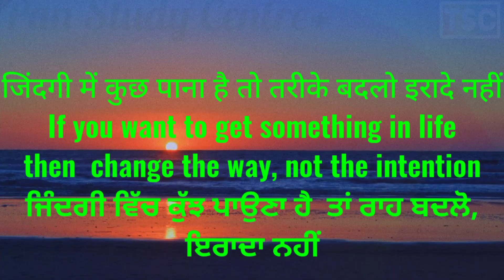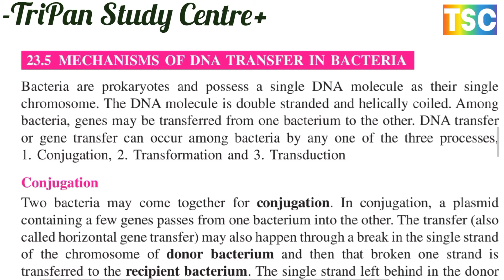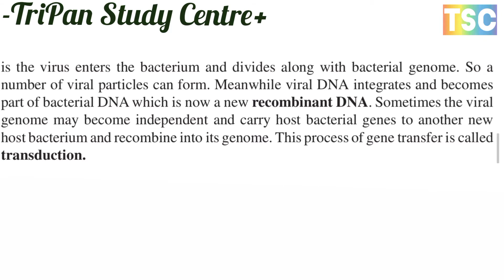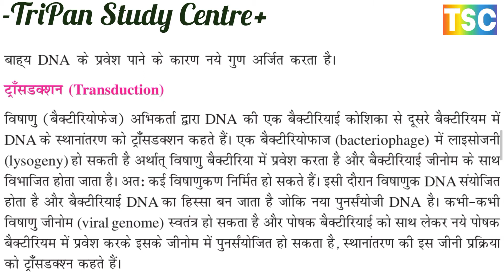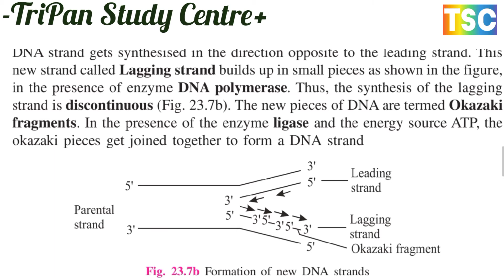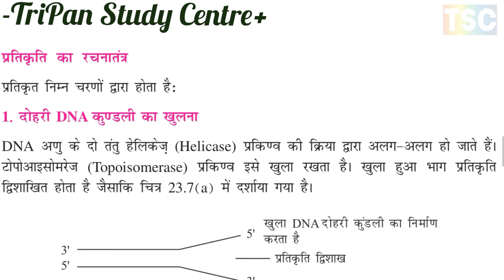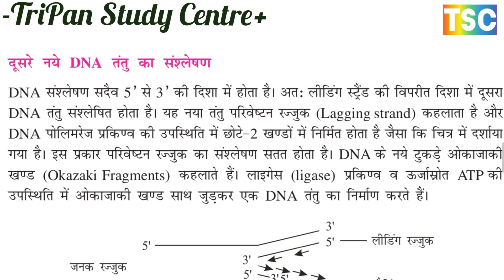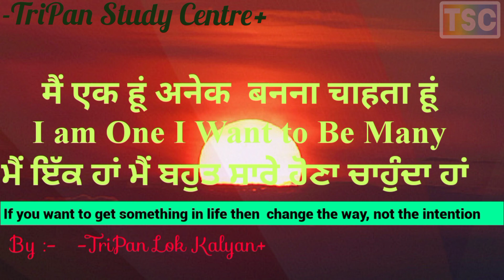MECHANISMS OF DNA TRANSFER IN BACTERIA DNA बैक्टीरिया स्थानान्तरण का कार्य विधि DNA REPLICATION DNA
MOLECULAR INHERITANCE AND GENE EXPRESSION आण्विक वंशागति और जीन अभिव्यक्ति
1. THE CONCEPT OF THE ONE GENE ONE ENZYME HYPOTHESIS एक जीन एक एंजाइम परिकल्पना की अवधारणा
2. DISCOVERY OF DNA AS THE GENETIC (HEREDITARY) MATERIALआनुवंशिक वंशानुगत सामग्री के रूप में DNA की खोज
* Bacterial transformation बैक्टीरियल ट्रांसफॉर्मेशन
3. STRUCTURE OF DNA, THE GENETIC (HEREDITARY) MATERIAL DNA की संरचना अनुवांशिक पदार्थ DNA की प्रकृति
A. Chemical nature of DNA or Deoxyribonucleic acid रासायनिक प्रकृति या डीऑक्सीराइबोन्यूक्लिक एसिड
B
B. Physical structure of DNA– The DNA double helix PHYSICAL STRUCTURE OF DNA - THE DOUBLE HELIX DNA की भौतिक संरचना व DNA दोहरी कुंडली
C. Packaging of DNA in Eukaryotic chromosome यूकेरियोटिक गुणसूत्र में डीएनए की पैकेजिंग
4. RNA OR RIBONUCLEIC ACID राइबोन्यूक्लिक एसिड
* Functions of various type of RNA विभिन्न प्रकार के RNA के कार्य
C
5. MECHANISMS OF DNA TRANSFER IN BACTERIA DNA बैक्टीरिया स्थानान्तरण का कार्य विधि
6. DNA REPLICATION DNA प्रतिकृति
A. Mechanism of replicaiton प्रतिकृति का तंत्र  कार्यविधि
B. Synthesis of the other new DNA strand अन्य नए डीएनए स्ट्रैंड का संश्लेषण
D
7. GENES AND PROTEIN SYNTHESIS जीन तथा प्रोटीन संश्लेषण
A. Central Dogma केन्द्रक कोड
B. Genetic Code आनुवंशिकी कोड
C. Transcription in Prokaryotes (Bacteria) बैक्टीरिया परिचय ट्रांसक्रिप्शन
D. Processsing of mRNA
E
E. Translation ट्रांसलेशन
8. HOUSE KEEPING GENES गृहवस्थ जीन
9. REGULATION OF GENE EXPRESSION जीन अभिव्यक्ति का नियमन
A. Chromosomal mutation
B. Genes mutation or Point Mutation